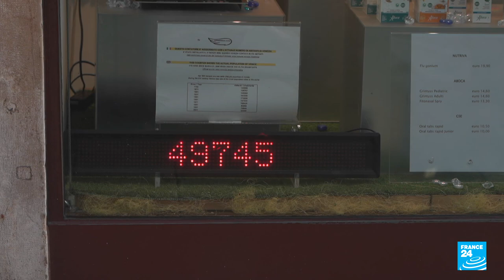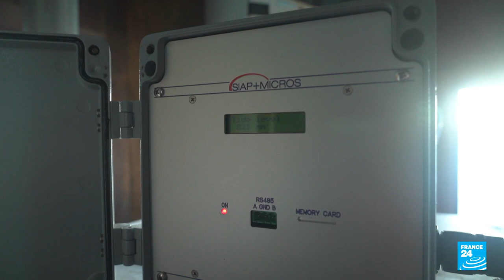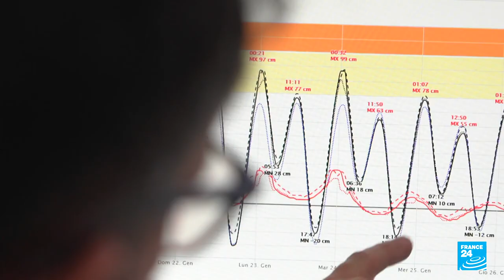How to save Venice from rising sea levels? • FRANCE 24 English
As revellers flock to Venice to celebrate its iconic carnival, local authorities have a much more worrying concern. The Serenissima is one of the world's most beautiful cities, but also one of the most fragile. The Italian city on the lagoon is increasingly threatened by rising sea levels, which are exacerbated by climate change, and is frequently hit by flooding. If nothing changes, Venice could disappear underwater by the end of the century. Our correspondents report on the protective measures the city has put in place.